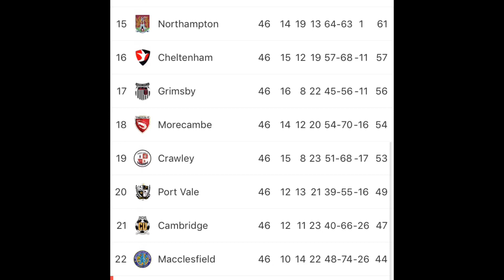Mk Dons vs Mansfield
If Mansfield win they would go up automatically If Mk Dons win they would go up automatically and If it was a draw Mansfield would go up and there was a pitch invasion winnertakesall in the sky bet league two